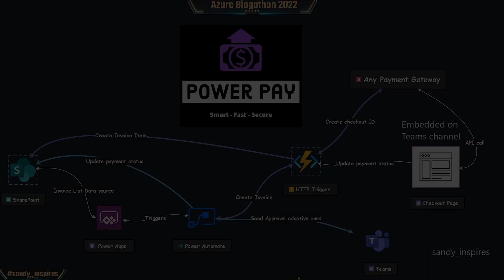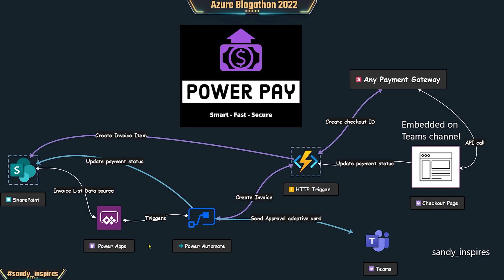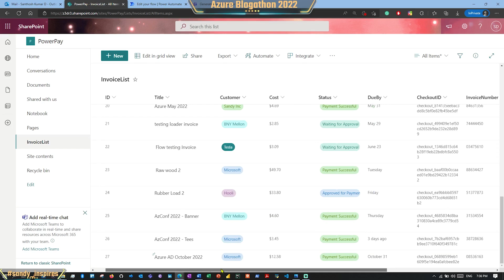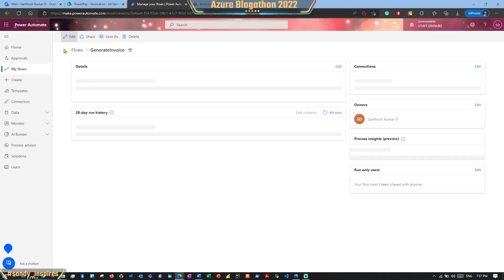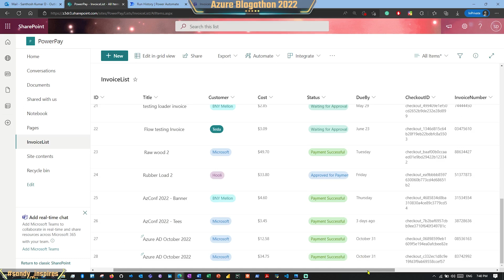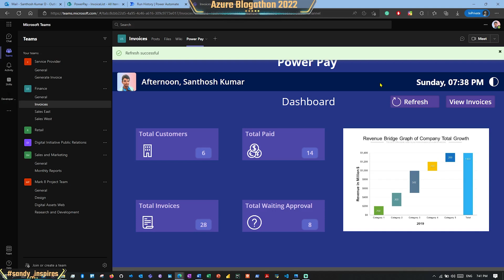Azure Blogathon 2022 - Sandy Inspires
Azure Services Used

As developers we love automation tools, the complete solution is built on the following to deliver the value and speed to the clients

Power Apps - a No/Low code platform
Power Automate - Workflow automate
Adaptive Card - seamless integration with Power Automate
Azure Function - Runs Python code to manage all the backend services for robust usage
SharePoint List- using it as a database for storing all the data